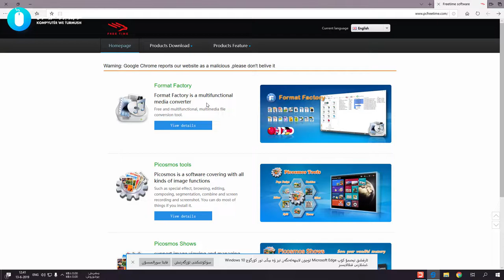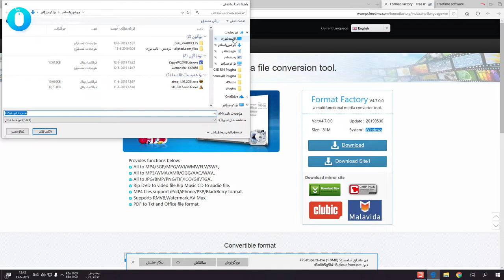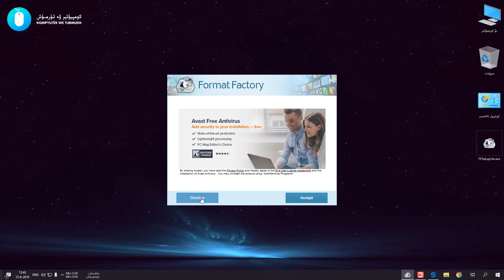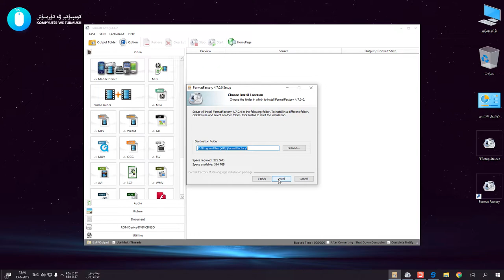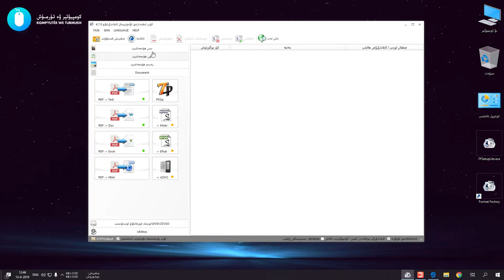كۆپ ئىقتىدارلىق ڧورمات ئايلاندۇرغۇچ | Windows